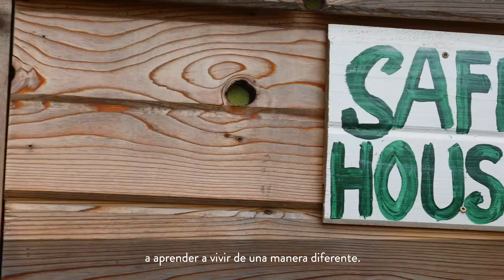Agape Village Spanish Subtitles